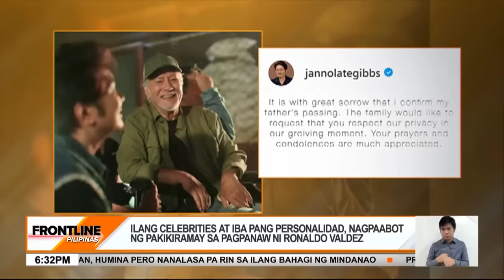Celebrities, ilang personalidad, nakiramay sa pagpanaw ni Ronaldo Valdez | Frontline Pilipinas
FrontlinePilipinas | Bumuhos ang pakikiramay sa pagpanaw ng isa sa mga itinuturing nang haligi ng Philippine showbiz na si RonaldoValdez. Ang pamamaalam ng mga sikat na personalidad sa kanilang "Lolo" at "Tito Ron," idinaan nila online. News5 | via MJ Marfori